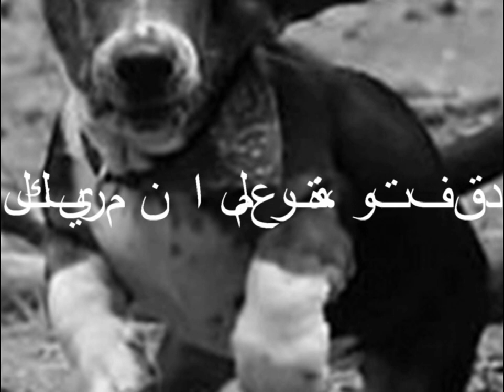Evolvenza Coscienza e medianità Pietro Ubaldi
- La mente dell’uomo, lanciata nel gran mare della conoscenza, si perde.
- Man's mind, in the great sea of knowledge, you lose.
- La mente del hombre, en el gran mar de conocimiento, se pierde.
- L'esprit de l'homme, dans la grande mer de connaissances, vous perdez.
- Der Geist des Menschen, in das große Meer des Wissens, verlieren Sie.
- عقل الإنسان، في البحر الكبير من المعرفة، وتفقد.
Evolvenza.it